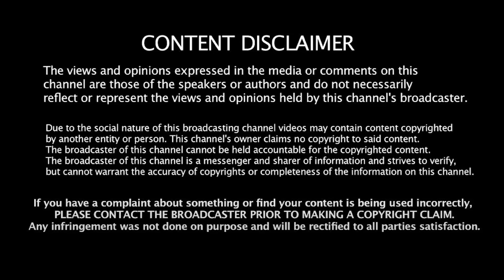எல்லா பிளானும் Failure! கலக்கத்தில் அமித்ஷா! கைபிசையும் பாஜக! MK Stalin | HRNC | Annamalai | Modi